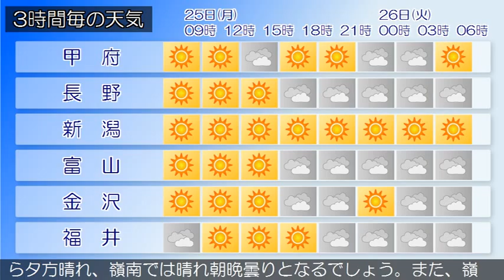2015/05/25 甲信北陸地方の天気予報 朝